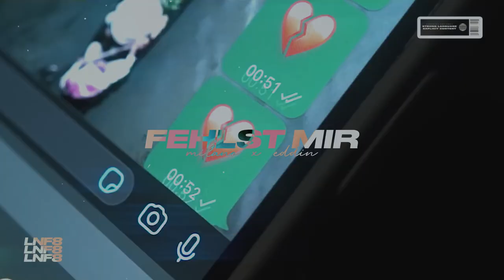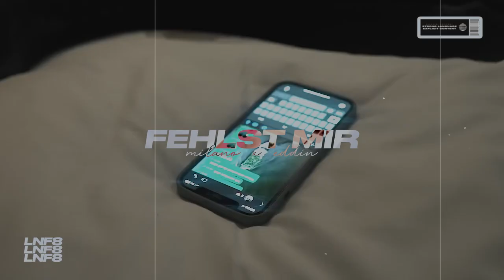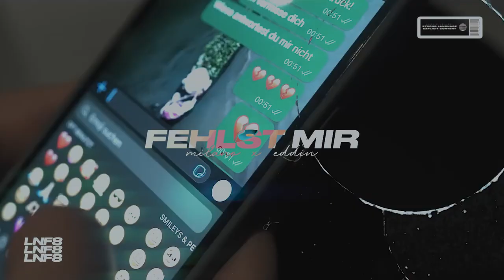MILANO x EDDIN Type Beat - FEHLST MIR (prod. by LNF8)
Key:  F# minor         Bpm:  132

(Prod by LNF8)

❗ IMPORTANT ❗

Free to use for non-commercial use

If you want the instrumental for commercial use you have to buy a license.

If you have trouble downloading the Files write an e-mail to so we can send you the Files afterwards. (Buying Proof is necessary)

- LNF8 maintains full ownership of the instrumental.
- Must credit In The Title "Prod. by LNF8 x (Co-Prod. Name)"